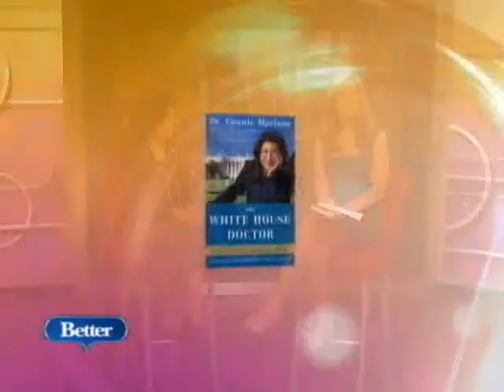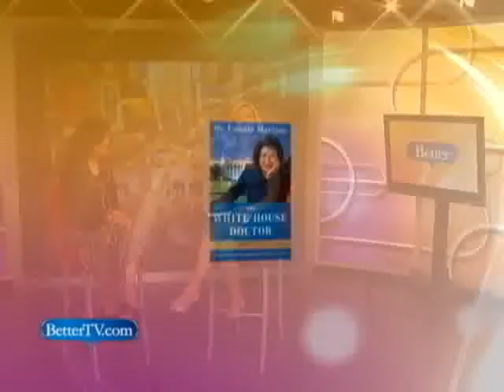Dr. Connie Mariano - Better TV (June 21, 2010)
Dr. Connie Mariano, author of "The White House Doctor", chats with Better TV about her work as the doctor for three presidents.